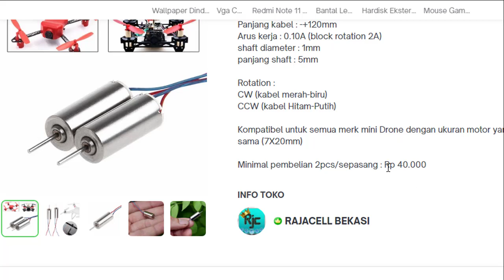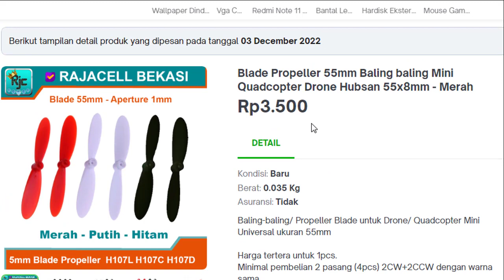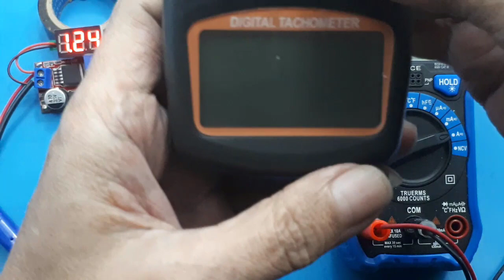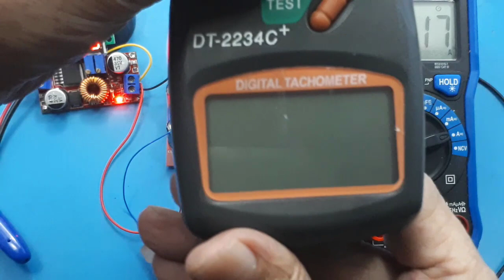Pendingin Motor 3.7V 45000RPM Mini Drone Quadcopter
720 Hollow Cup Coreless Motor 3.7V 45000RPM Mini Drone Quadcopter sebagai pendingin

model : Hollow Cup Coreless DC motor
type : 720
diameter : 7mm
Panjang : 20mm
Speed : 45000 rpm
Tegangan kerja : 3.7V DC
Panjang kabel : -+120mm
Arus kerja : 0.10A (block rotation 2A)
shaft diameter : 1mm
panjang shaft : 5mm

Rotation :
CW (kabel merah-biru)
CCW (kabel Hitam-Putih)

Kompatibel untuk semua merk mini Drone dengan ukuran motor yang sama (7X20mm)

00:00 Radal05
00:12 720 Hollow Cup Coreless Motor 3.7V
01:40 Spesifikasi
02:30 Tes